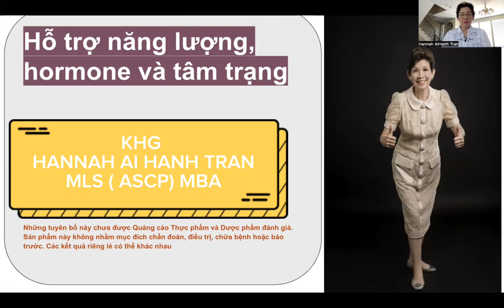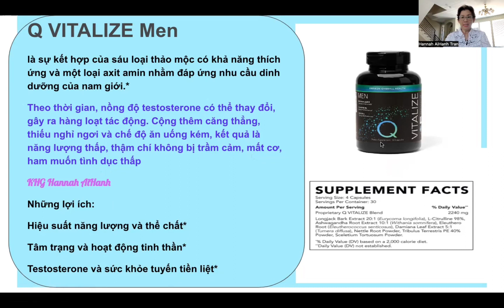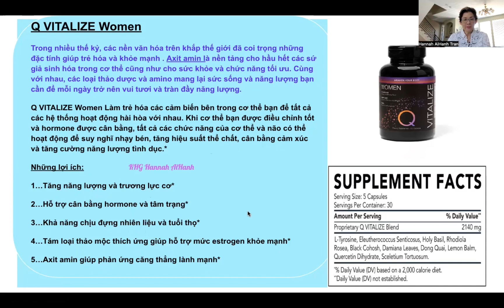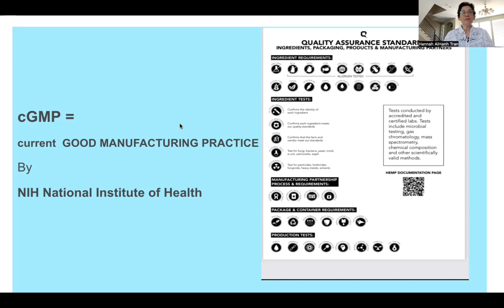Đàn ông phụ nữ đều rất cần ( vitalize Men-Women)